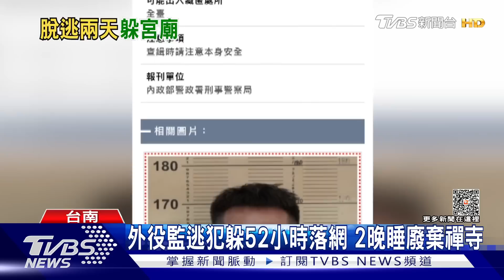抓到張天昊了!明德外役監逃犯躲52小時 廢棄禪寺落網｜TVBS新聞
台南市明德外役監受刑人張天昊，21日趁外出農園工作時脫逃，今天(4/23)下午1點多，警方在東山區的一間廢棄禪寺，二樓的小房間逮到嫌犯，他逃跑的兩晚都打地舖，偷一輛小貨車當代步工具，而他脫逃原因，疑似是被舉報違反內部規定，他怕被從外役監移回一般監獄，因此趁工作時逃跑。